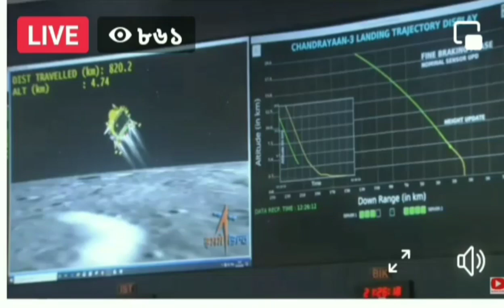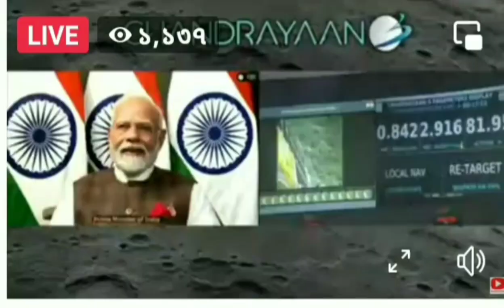Chandrayaan 3 landing process . চন্দ্রযান 3 চাঁদে নামা।